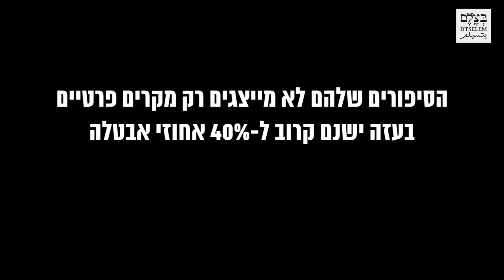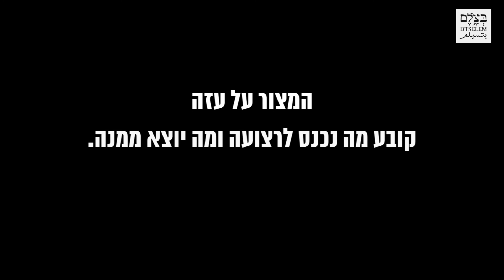1 במאי, עזה 2016 הכירו ארבעה בעלי מקצוע נואשים לעבודה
זכויות האדם כוללות גם את הזכות לעבוד להתפרנס ולחיות בכבוד.
צילום - מועתז אל עזאיזה
תחקיר - ח'אלד אל עזאיזה